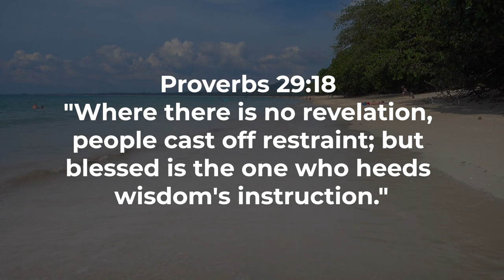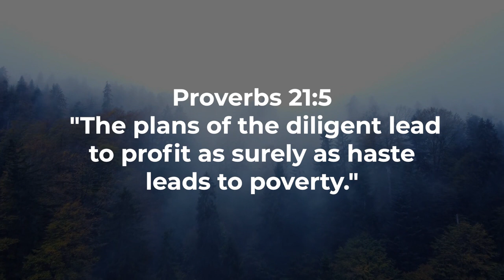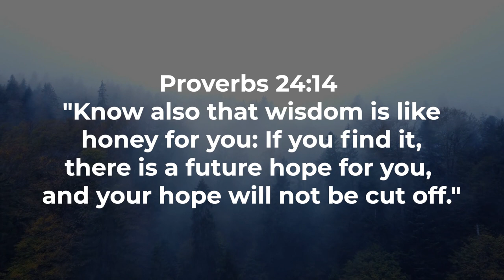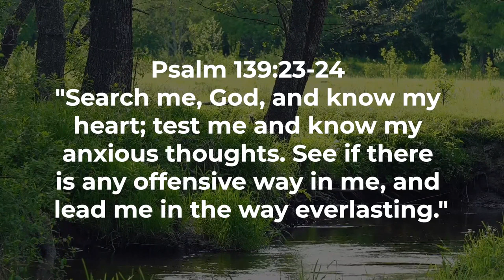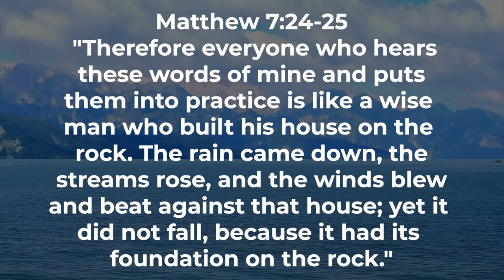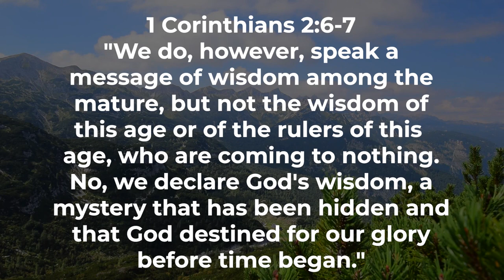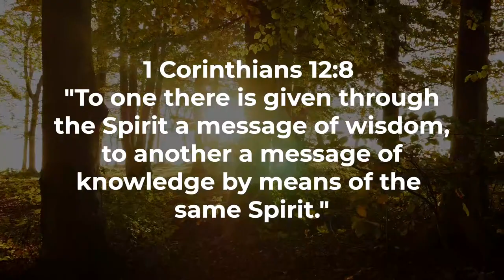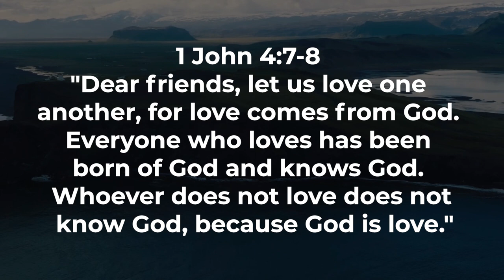Sight Beyond Sight Harnessing the Power of Spiritual Vision Proverbs and Worship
Welcome to a transformative journey in "Vision Unveiled: Navigating Life's Path with Biblical Clarity." In this video, we delve into the profound insights and guidance offered by the scriptures on developing a divine perspective for your life's journey.

James 1:22 sets the tone, urging us not only to hear but to act upon the wisdom found in the scriptures. Proverbs 29:18 emphasizes the importance of having a clear vision, highlighting that without vision, people perish.

Habakkuk 2:2 and Jeremiah 29:11 guide us in seeking divine guidance and recognizing God's plans for our lives. Proverbs 3:5-6 encourages us to trust in the Lord and lean not on our understanding, acknowledging Him in all our ways for direction.

Isaiah 30:21 assures us that we will hear a voice behind us, guiding us along the path we should take. Psalm 37:4 invites us to delight in the Lord, promising that He will grant the desires of our hearts.

Proverbs 16:3 advises us to commit our plans to the Lord, and Psalm 25:4-5 teaches us to seek guidance from God, trusting that He will lead us in the right path. Isaiah 40:31 assures us that those who wait on the Lord will renew their strength.

May this video inspire you to see beyond the ordinary, embracing God's vision for your journey and living with divine clarity.